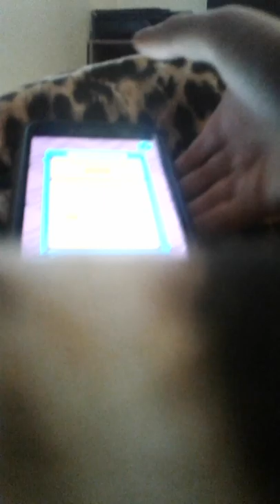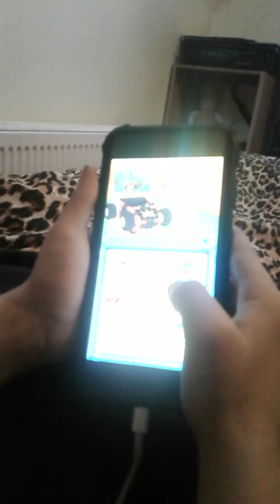Playing tag with RYAN part 2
Thomas murphy